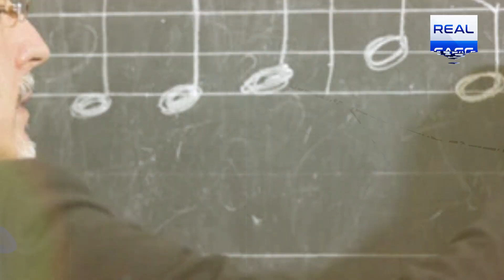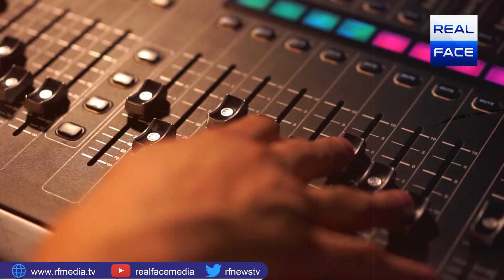Sindh Government Ny Schools Me Music Teacher Birthy Krny Ka Hukum Dy Dia | Real Face Media